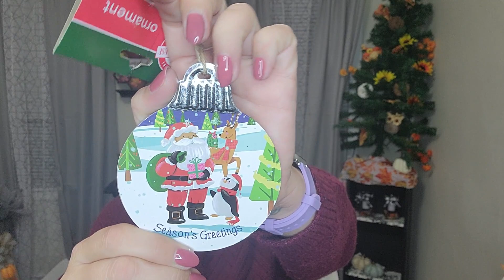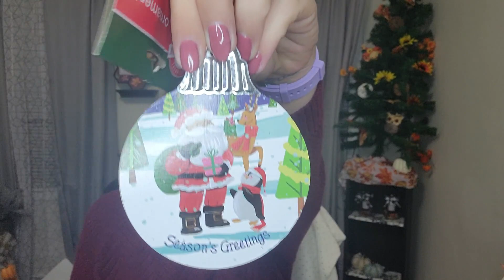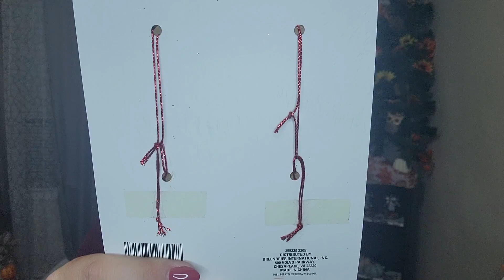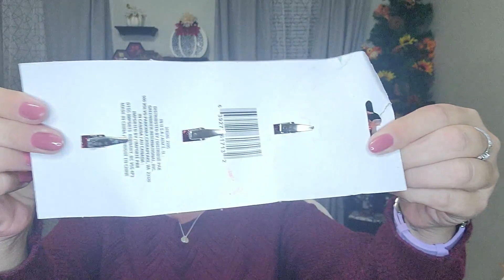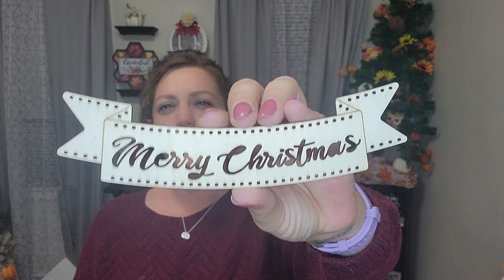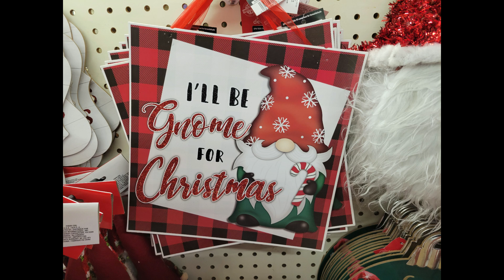New DOLLAR TREE Haul!! More and More FANTASTIC Finds!!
New DOLLAR TREE Haul!! More and More FANTASTIC Finds!! So many great things, they just keep surprising me each and every time!! Insane!! I hope you enjoy this video and have a fantastic Friday and even better weekend!!